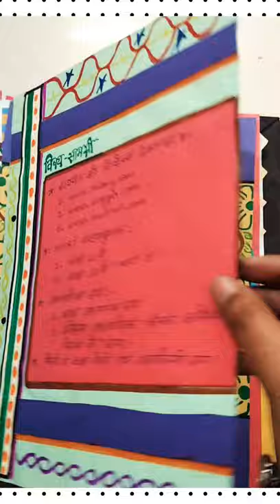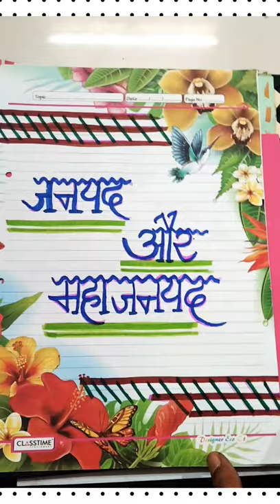Raja , Kishan or Nagar ( History Project File )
Class 12
Arts Stream
History Project File
Ch - 2
Book 1
Kings , Farmers and Towns
Made by Tannu
Radhe Radhe Tannu ❤️
T@N